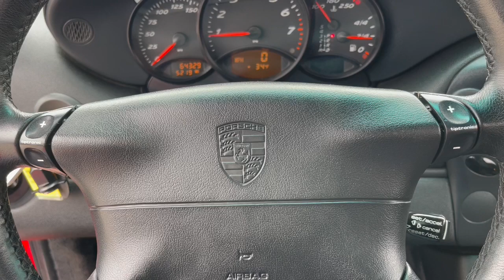1998 Porsche Boxster Near Me, Oak Lawn, Matteson, Northwest Indiana, Calumet City P22670A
Arena Red Metallic Used 1998 Porsche Boxster Base available in Chicago, Illinois at Kingdom Chevrolet. Servicing the Oak Lawn, Matteson, Calumet City, area.

Kingdom Chevrolet
6603 S Western Ave

Recent Arrival! Priced below KBB Fair Purchase Price! Clean CARFAX. 1998 2D Convertible Porsche Boxster Arena Red Metallic 5-Speed Manual RWD 2.5L H6 HUGE INVENTORY REDUCTION SALE GOING ON NOW!! NO CREDIT, LOW CREDIT NO PROBLEM . WE HAVE THE TEAM TO HELP YOU GET INTO A GREAT DEPENDABLE RIDE.